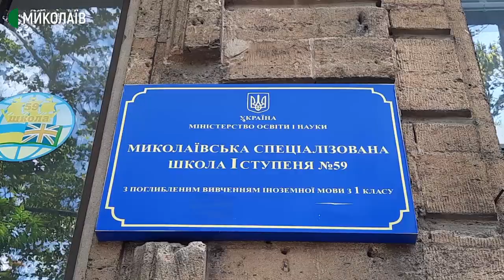Миколаївську гімназію №2 та школу №59 планують об’єднати в один ліцей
У Миколаївський гімназії №2 розпочали 177-й навчальний рік. Відкрили чотири нові класи початкової школи. Діти навчатимуться на базі Миколаївською спеціалізованої школи №59. У майбутньому ці заклади планують об’єднати.